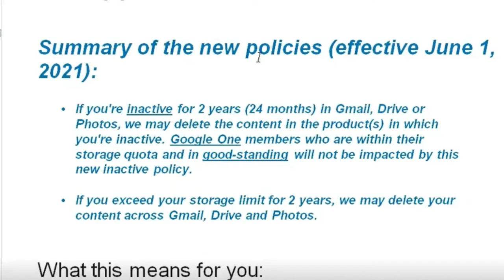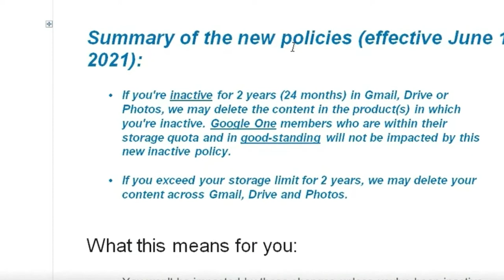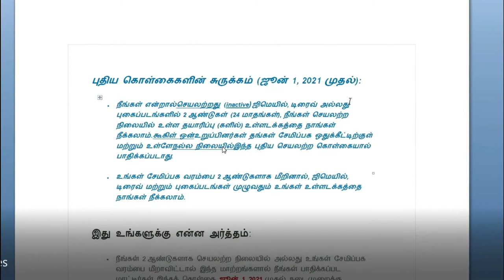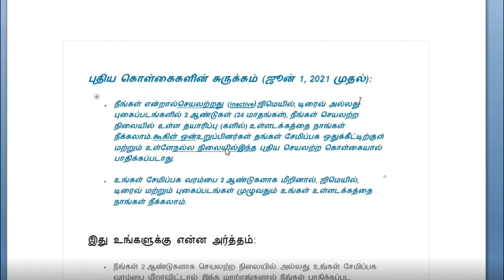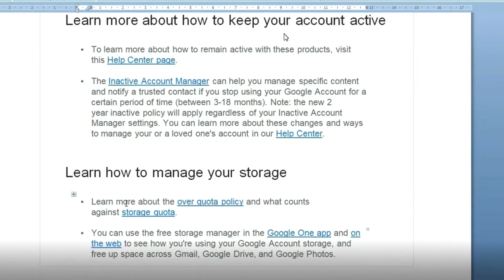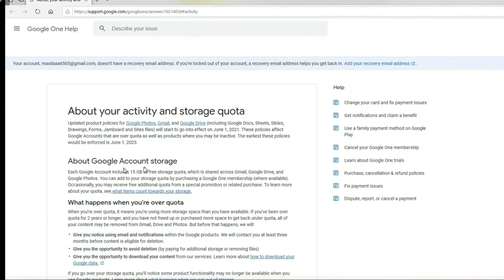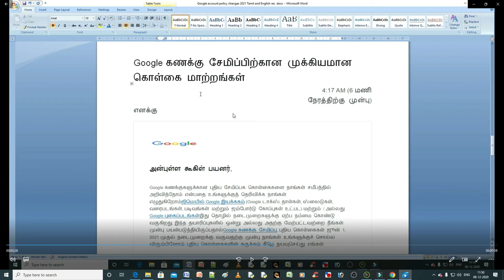Important policy changes for Google Account storage 2021| Google கணக்கு புதிய கொள்கை மாற்றங்கள்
Google recently announced new storage policies for Google Accounts using Gmail,Google drive including Google Docs, Sheets, Slides, Drawings, Forms, and Jamboard files and or  google photos that bring us in line with industry practices. Since you have previously used one or more of these products in your Google Account storage Google  wanted to tell you about the new policies well before they go into effect on June 1, 2021. If you're inactive for 2 years (24 months) in Gmail, Drive or Photos, Google may delete the content in the product(s) in which you're inactive. Google One members who are within their storage quota and in good-standing will not be impacted by this new inactive policy. If you exceed your storage limit for 2 years, Google may delete your content across Gmail, Drive and Photos.